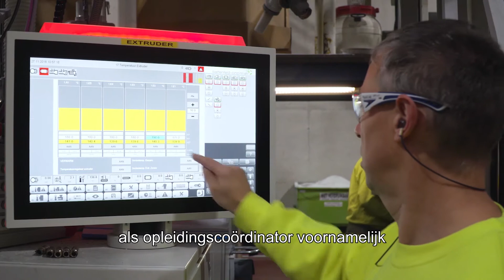Slaagkansen verhogen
Acht jaar geleden ben ik bij Deceuninck begonnen als ingenieur op onze extrusie afdeling. Door de jaren heen veranderden mijn interesses en kreeg ik de kans om als opleidingscoördinator te starten. We zorgen bij Deceuninck dat nieuwe medewerkers steeds een grondige introductie en een opleiding in productie krijgen zodat de slaagkansen van iedere starter verhoogd worden.

Lien Ghesquière, Trainer coördinator